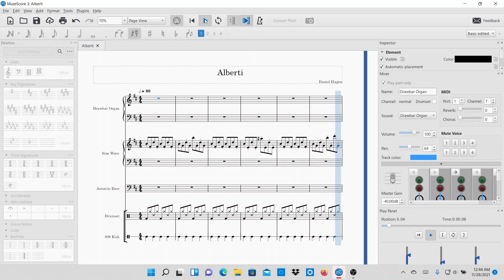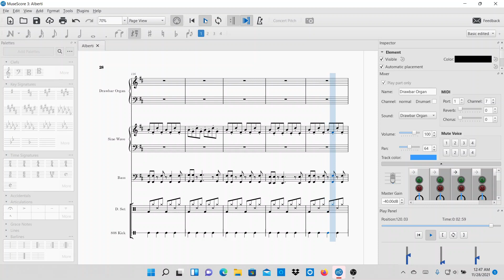Alberti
11/28/2021
12:56 am
Composed by Daniel Hagen

I was inspired by Motzart's Variations to write this piece titled Alberti. This piece is dedicated to both Leon Battista Alberti and Wolfgang Amadeus Mozart. I wanted to wright a piece that continued the tradition of the Alberti Bass. But, was new and different. This piece titled Alberti uses arpeggiation's that are or derived from the Alberti Bass concept.